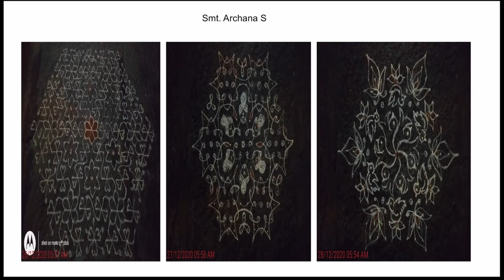Kolam Contest Results Announced - மார்கழி கோலப்போட்டி முடிவுகள் - Margazhi